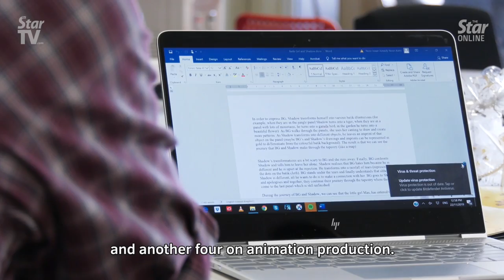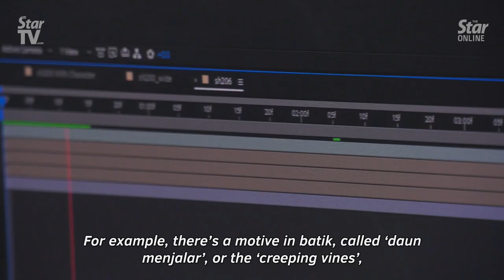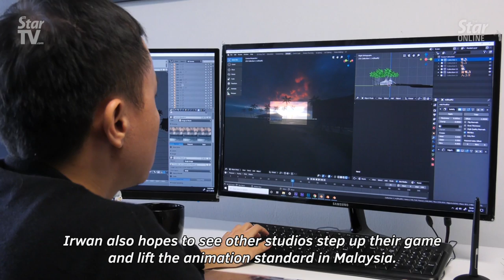The tapestry of Batik Girl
‘Batik Girl’ has been making its presence felt at film festivals around the world and gaining a long list of accolades in the process.

The animated short film’s writer, Heidi Shamsuddin, and co-creator cum director Irwan Junaidi, spoke to The Star TV on the concept of explaining to children about death and bereavement in a beautiful way.